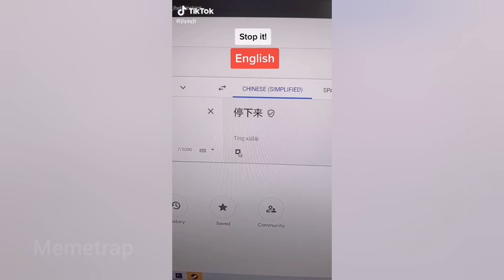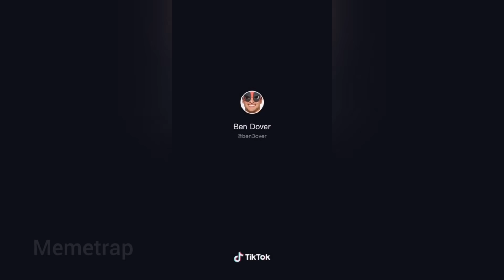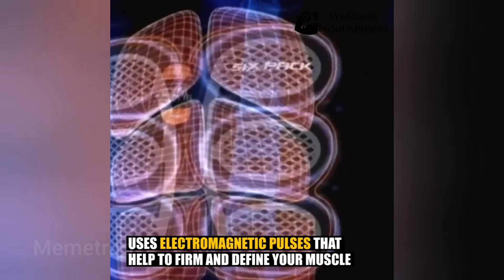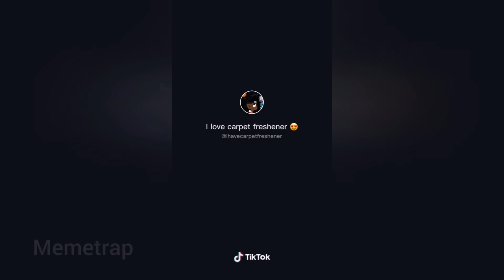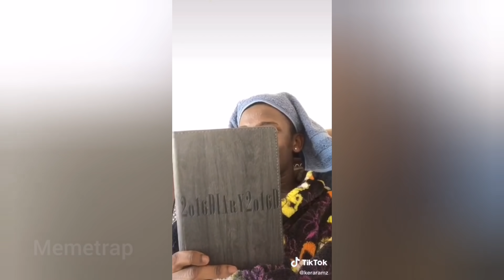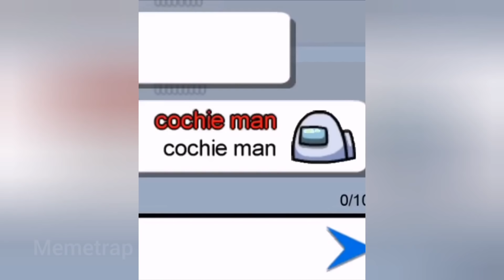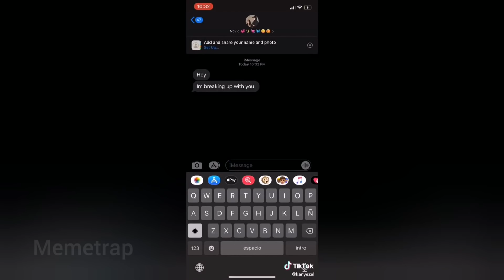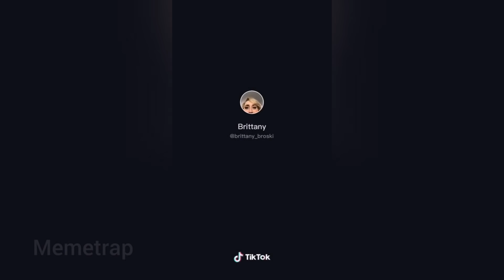TIK TOK MEMES That will 100% MAKE YOU LAUGH 🤣😂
👇👇👇 GROW YOUR TIKTOK AND BECOME FAMOUS
— and get started!